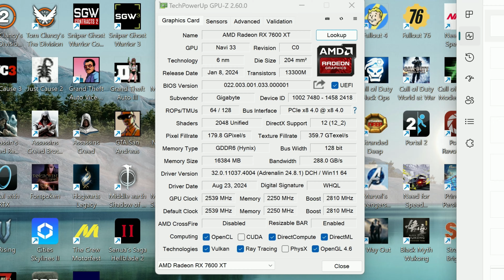RX 7600 XT | COD Black Ops 6 - 4K, 1440p, 1080p, FSR 3 - Ultra, High, Med, Low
COD Black Ops 6 on RX 7600 XT 16GB
PC Configuration - 0:00
4K Minimum - 0:37
4K Minimum, FSR 3 Q - 2:35
4K Ultra, FSR 3 Q - 5:14
1440p Minimum - 7:00
1440p Basic - 9:25
1440p Balanced - 11:29
1440p Ultra - 13:49
1440p Minimum, FSR 3 Q - 16:08
1440p Basic, FSR 3 Q - 18:21
1440p Balanced, FSR 3 Q - 19:10
1440p Ultra, FSR 3 Q - 20:40
1080p Minimum - 22:24
1080p Basic - 24:25
1080p Balanced - 26:41
1080p Ultra - 28:43
1080p Minimum, FSR 3 Q - 31:39
1080p Ultra, FSR 3 Q - 34:02

PC configuration:
○ CPU: Intel Core i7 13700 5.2GHz
○ GPU: GIGABYTE Radeon RX 7600 XT 16GB GDDR6 GAMING OC
○ Motherboard: ASUS ROG MAXIMUS Z790 APEX
○ NVME: Samsung 990 PRO 1TB
○ HDD: 8TB WD Purple WD82PURZ 256MB Cache
○ NVME: Samsung 990 PRO 4TB
○ HDD: 8TB Gold 8 To WD8004FRYZ 256MB Cache
○ NVME: Samsung 980 PRO 4TB

EDWARD Gaming
Call of Duty Black Ops 6 on RX 7600 XT